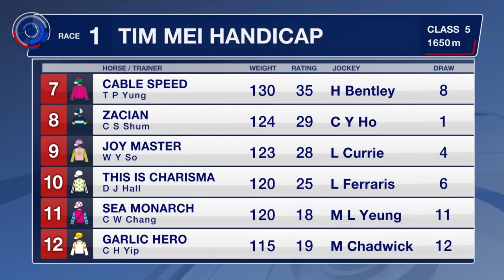[Racing To Win] 21/22 #85 Happy Valley –R1 (6 July)